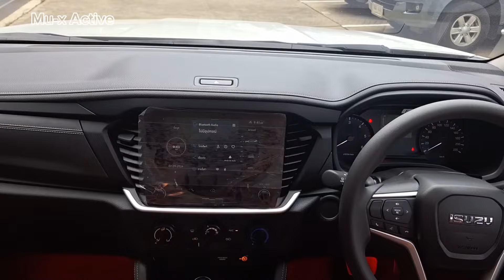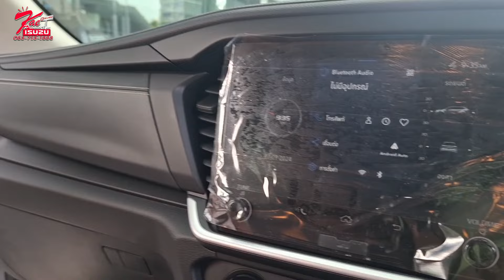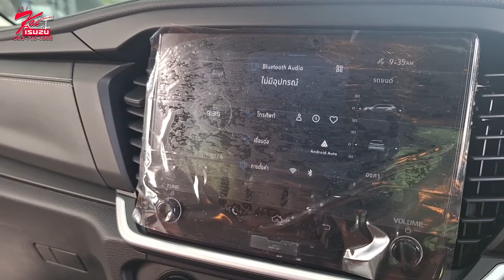อีซูซุ MU-X Active 1.9 4x2 เกียร์ออโต้ 6สปีด ยอดนิยม ดอกเบี้ยพิเศษ0.99%/48งวด สนใจ083-713-1888 เก๋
ข้อเสนอพิเศษสุดคุ้ม
โปรโมชั่นเดือน กันยายน 2567
ออกรถอีซูซุ
MU-X  รุ่น Active, Elegant, Ultimate
รับดอกเบี้ยพิเศษ 0.99% ผ่อนนาน48เดือน

MU-X  รุ่น RS
รับดอกเบี้ย พิเศษ 1.49% ผ่อนนาน48เดือน

ที่ปรึกษาการขาย มัทนี(เก๋)

ไฟแนนซ์​ ผ่าน​ผ่านง่าย​  ไม่ยุ่งยาก​ ออกได้ทุกอาชีพ💯👍

ยินดีให้คำปรึกษา​ฟรี​ ไม่มี​ค่าใช้จ่าย​ รับเซ็นไฟแนนซ์​และส่งรถถึงบ้าน